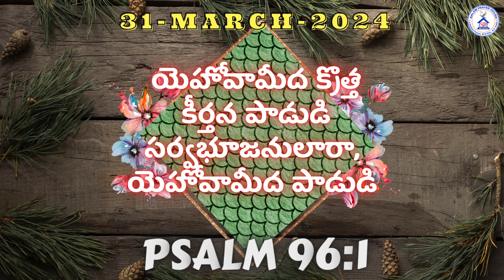| | TODAYS HEBRON CALENDAR VERSE | | 31 -03 -2024 || GEETHAM GEETHAM JAYA JAYA ||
BRO.  DAVID PAUL VOCALS || BRO. JESSY AMBROSE  KEYS || TELUGU HEBRON SONG ||